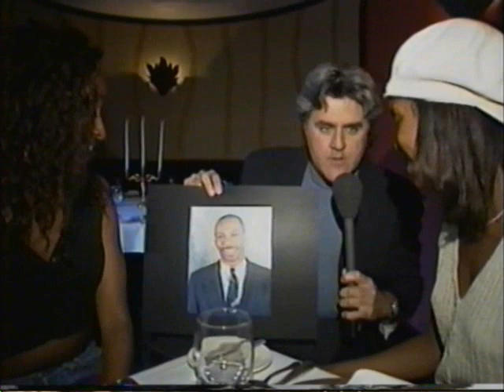Jay Leno show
Cosandra Calloway on Jay Leno Show